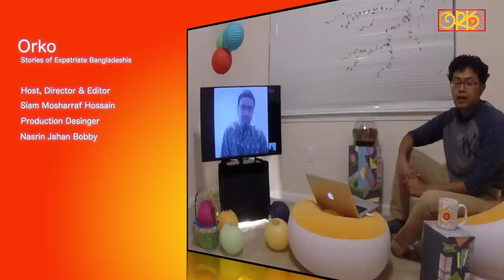Branding Bangladesh - Tanzeem Chowdhury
Tanzeem who came at US at an early age, speaks about branding Bangladesh. To know more about Orko